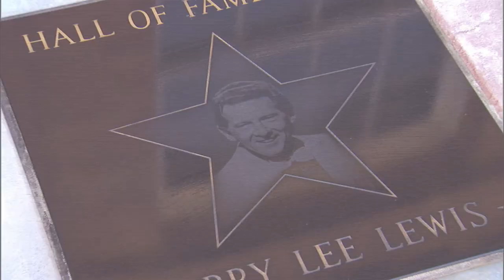Atchafalaya National Heritage Area - Intro Video - English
In the heart of Louisiana lies a vast natural wonder with a storied past.  Welcome to America’s largest freshwater swamp: the Atchafalaya River Basin.  From upland forests, to Cypress/Tupelo swamps, to an active land-building river delta, the Atchafalaya has lots to see.  How you explore America’s Foreign Country…that’s up to you!